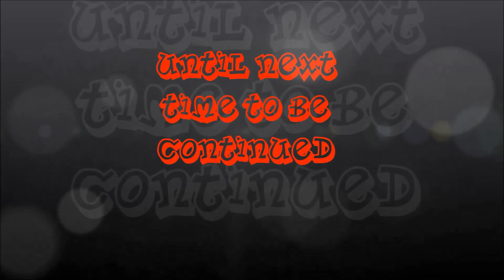Chapter III To the eyes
I do not own the Transformers Prime series and I do not own this story or any music within this video and I give full credit to its author OnyxLeaderRogue-177 in DeviantArt